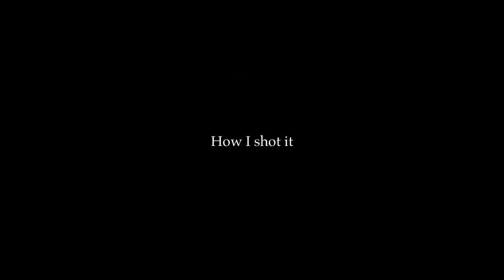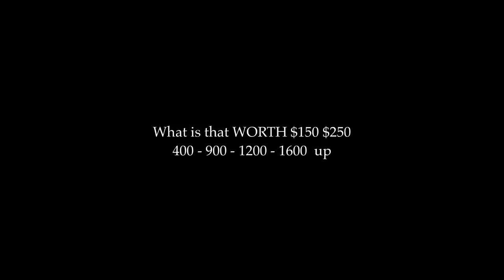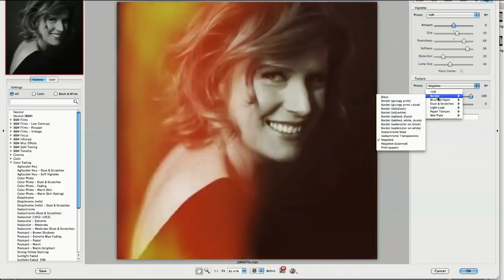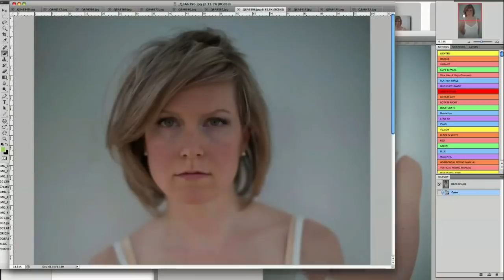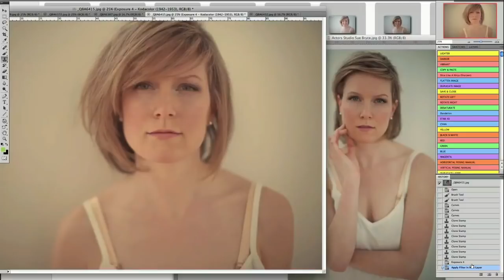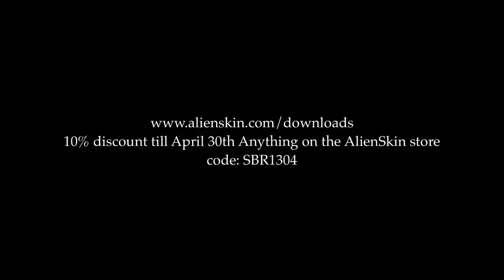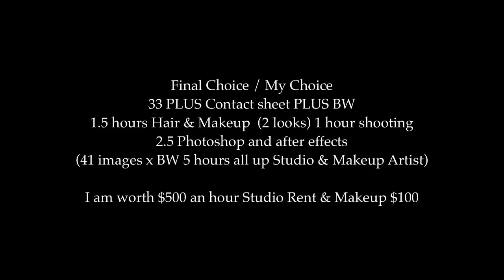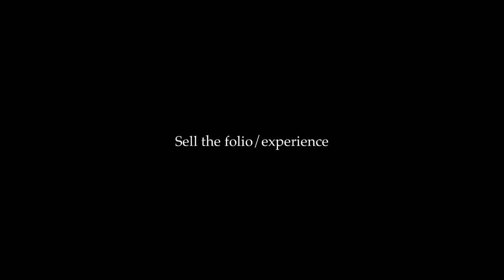28 Days With Sue Bryce: Q&A on Equipment, Pricing, and Inspiration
In this segment Sue Bryce answers questions about topics covered in her course, 28 Days with Sue.

28 Days is the all-in-one guide to posing, shooting, marketing, selling, and everything else you need to know to run a successful contemporary portrait business.

In this clip she'll get specific on photography pricing, packages and equipment.